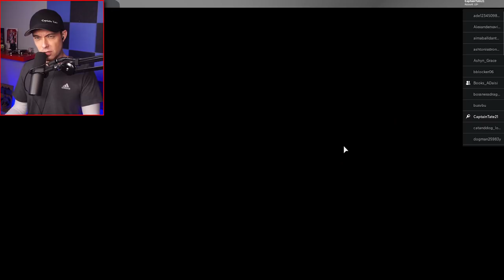Roblox Submarine ... I was the *MONSTER!*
Roblox
New Roblox Submarine Story